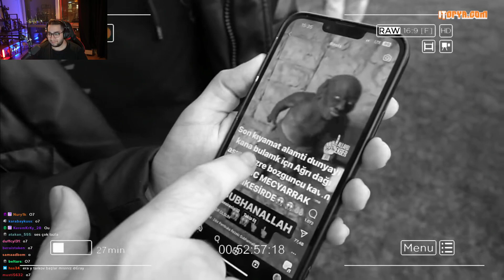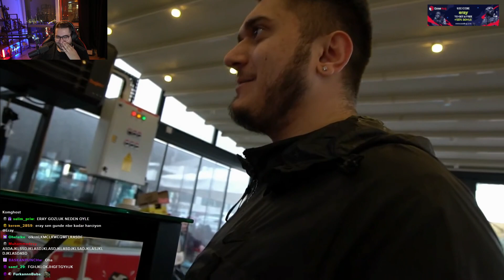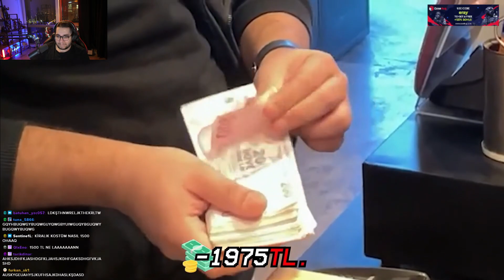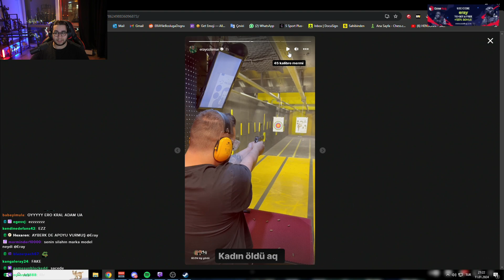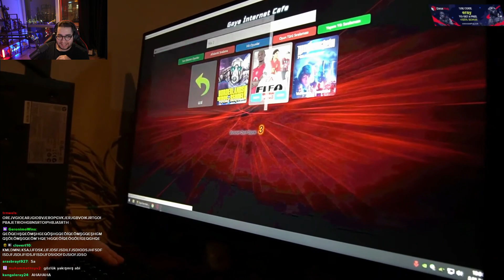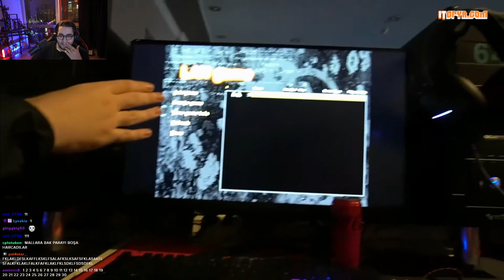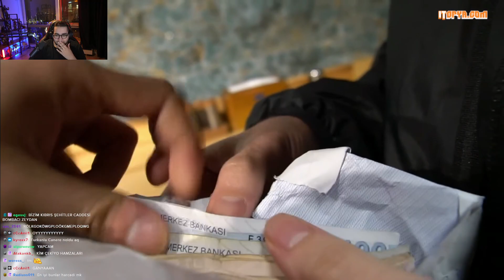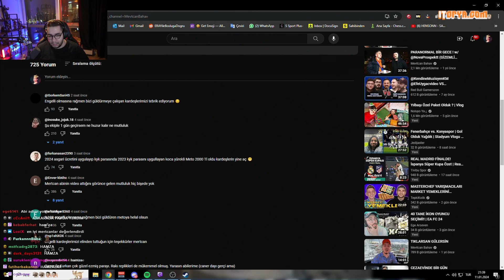Eray | Mertcan Bahar "ASGARİ - KYK ve EMEKLİ MAAŞLARINI EZDİK - hayaller gerçek oldu" İzliyor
Eray : @erayozkenar
Mertcan Bahar : @MevtcanBahav